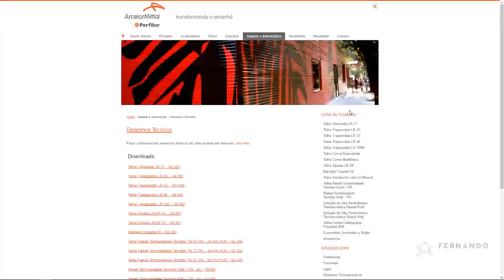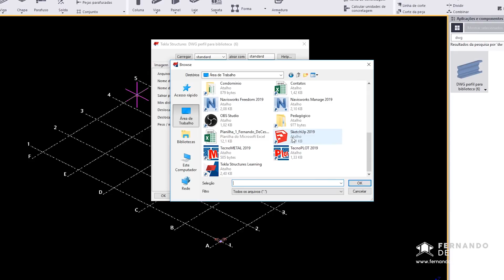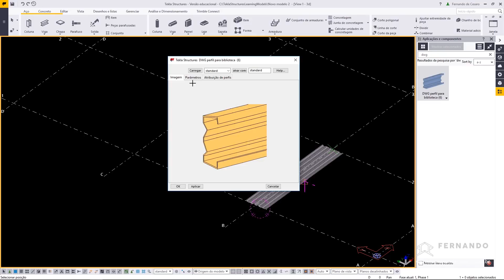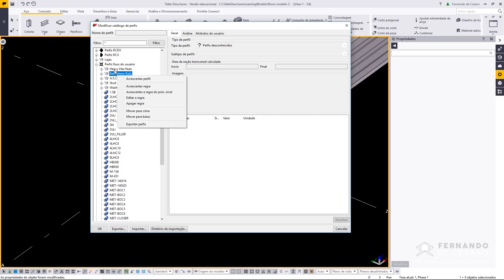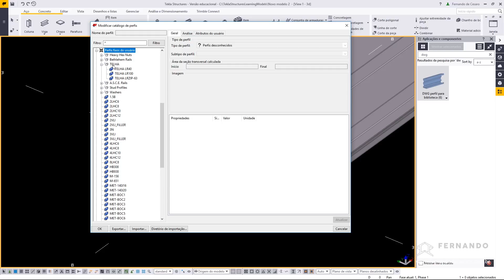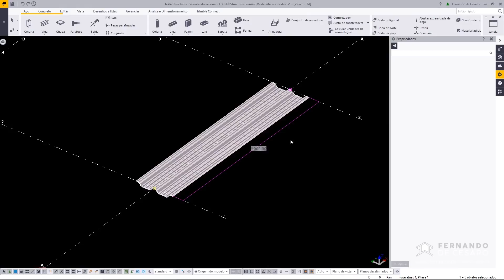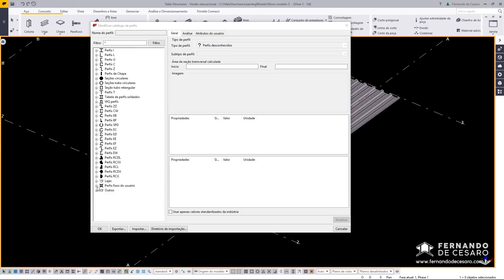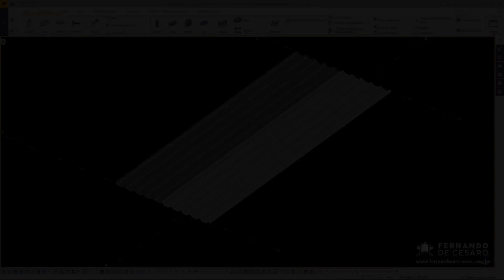Com modelar telhas metalicas no Tekla Structures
Baixe agora mesmo o arquivo dwg das telhas metálicas usadas nesse video